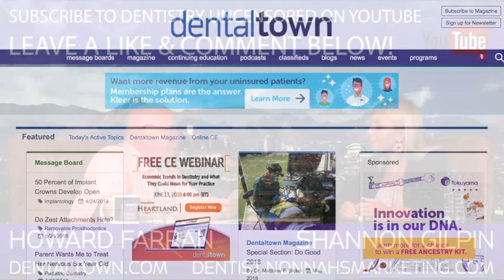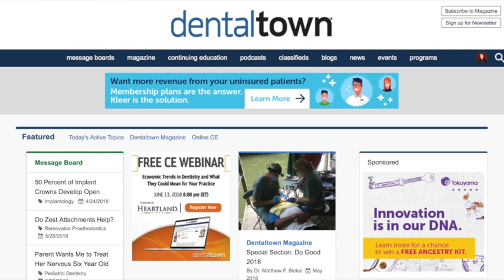1047 Social Media Marketing for Dentists with Shannon Gilpin of Nonnahs Marketing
1047 Social Media Marketing for Dentists with Shannon Gilpin of Nonnahs Marketing : Dentistry Uncensored with Howard Farran

Shannon Gilpin is the Co-Founder and Chief Marketing Officer of Nonnahs Marketing, a social media marketing agency located in Phoenix, AZ. She started the company in 2013 as a freshman in college with her father, Moses Sanchez. Shannon specializes in portrait and branding photography, working with photographers such as Annie Leibovitz. Since then they have grown the agency to serve over 50 professionals like Dentists, Lawyers, Plastic Surgeons through social media content creation & management, Facebook Advertising and photography.